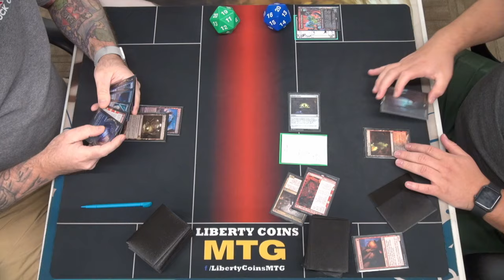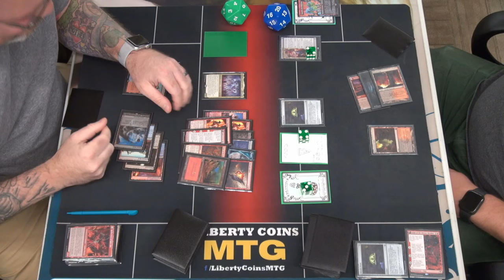Izzet Creativity 🔴🔵 vs Rakdos Sacrifice 🔴⚫ | Pioneer FNM 10-11-24 | Round 2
Open Discord.